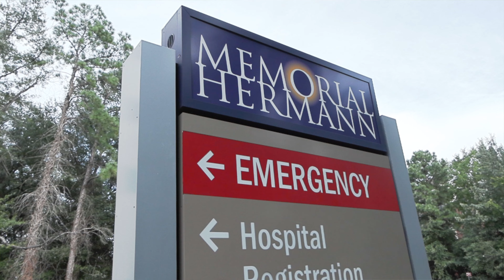Frequently Asked Questions | Deer Forest Acreage Community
Learn more about Deer Forest Acreage Community. Thoughtfully developed with an environmentally conscious design and meticulously planned to maximize your outdoor living, Deer Forest offers residents more land and gracious country living.